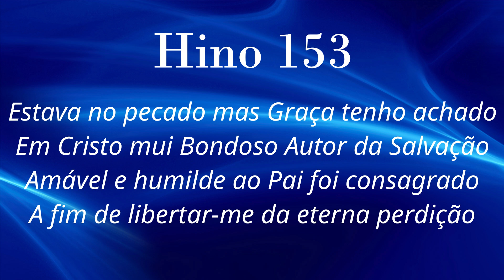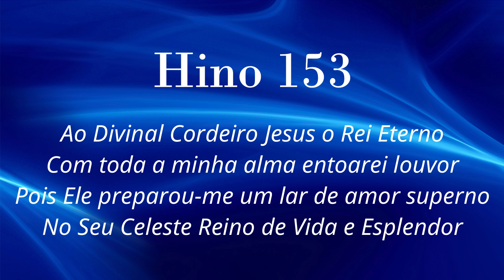HINO 153 CCB - O Divinal Cordeiro - HINÁRIO 5 COM LETRAS - ATUALIZADO!